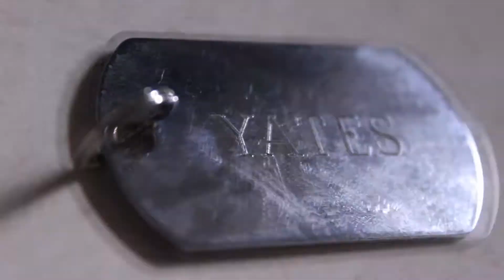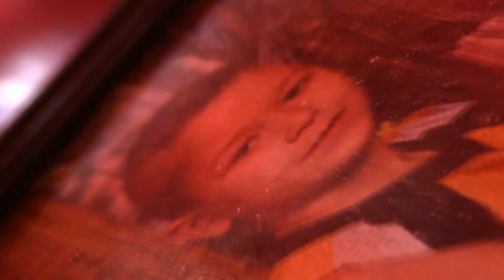ItzDupe - Slowly Learning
Music Video for Slowly Learning from "Spiral Bound Dreams" Let me know what you think!

Buy a "Spiral Bound Dreams" T-Shirt here!
Buy the "Spiral Bound Dreams" 16 track album physical copy

Buy the "Spiral Bound Dreams" 16 track album digitally on any of these platforms!